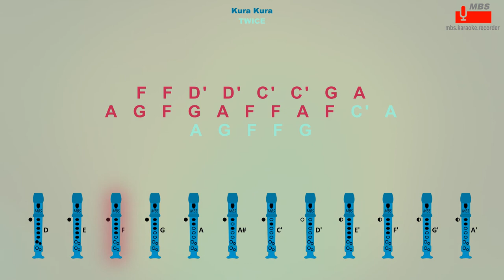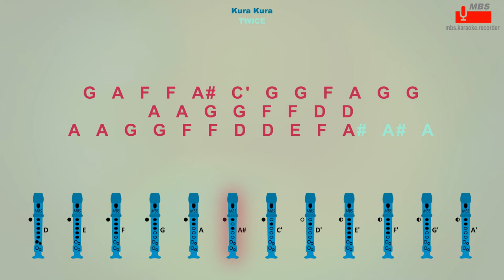Kura Kura TWICE Flute Recorder Tutorial / How To Play